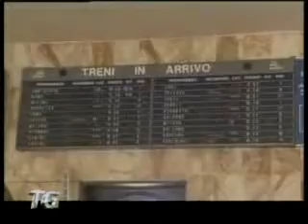Disagi per i pendolari romagnoli: ancora numerosi i treni soppressi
Continuano i disagi per i pendolari romagnoli, costretti a fare i conti con i notevoli disservizi del trasporto ferroviario.